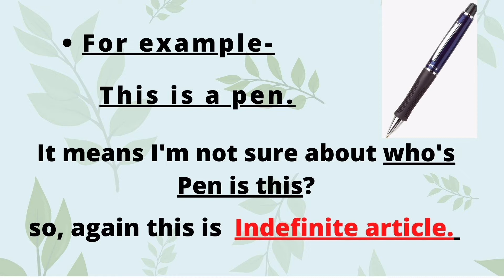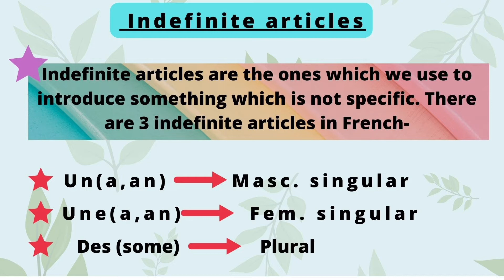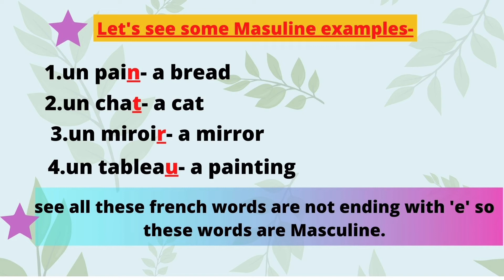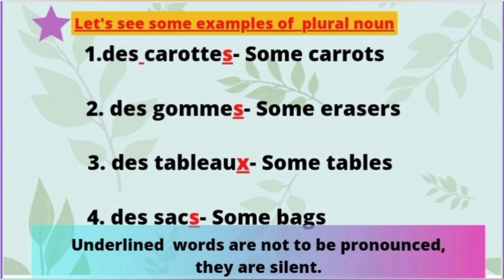French Indefinite Article un, une, des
In this video, I have included a lesson indefinite articles in French.

In English, a and an are the indefinite articles and the is a definite article. They are the ones used to introduce something which are not specific. There are 3 indefinite articles in French:

Un
Une
Undes